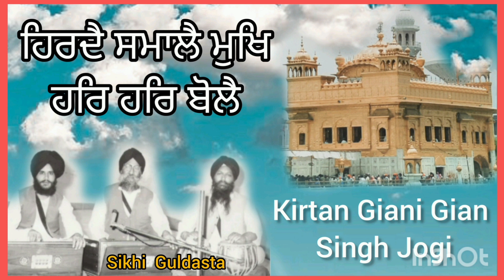(Gurbani Kirtan) Bhai Gian Singh Jogi Te Sathi